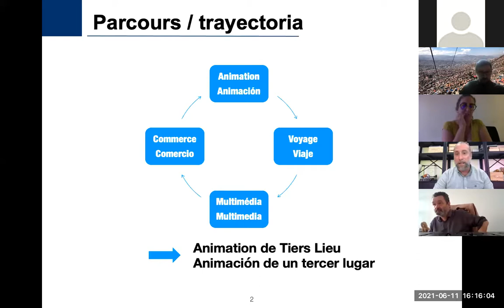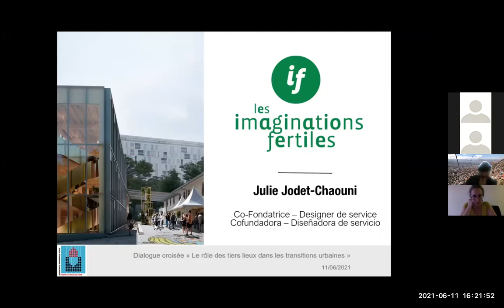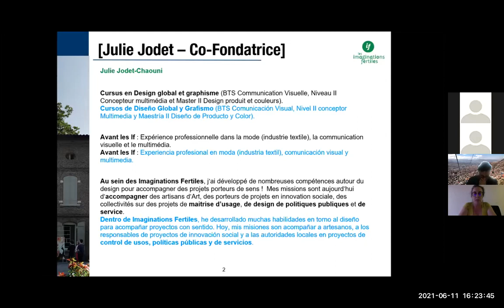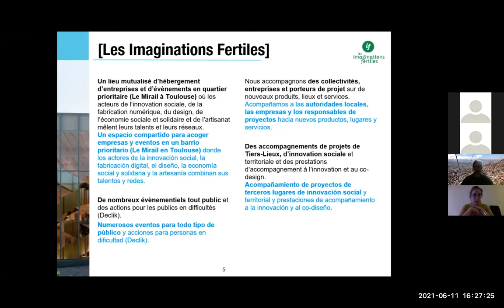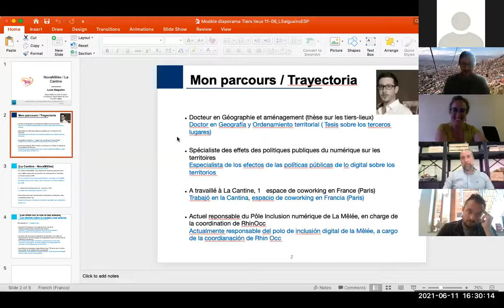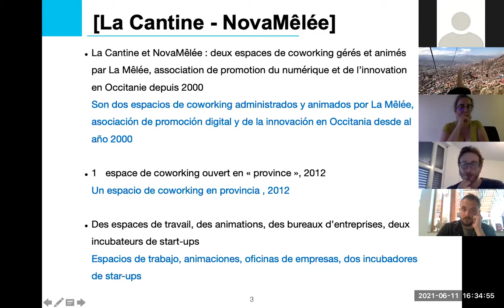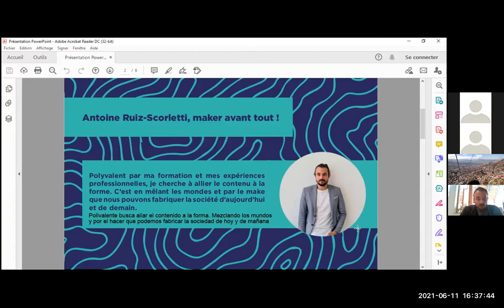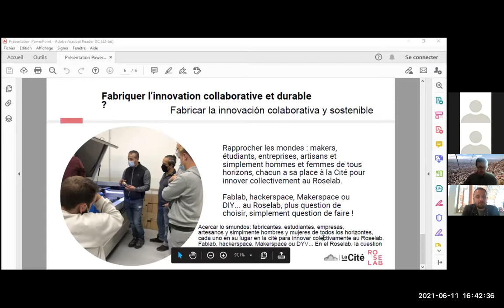Dialogue croisé "Le rôle des tiers lieux dans les transitions urbaines"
Dialogue croisé Axe 3 "Transition numérique"